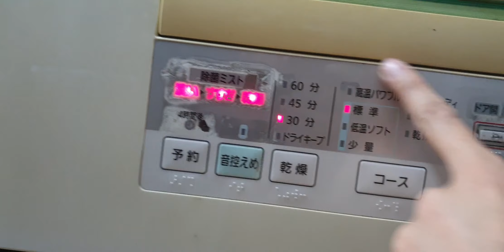#0989897559- Máy rửa bát na vòm giá 2 triệu